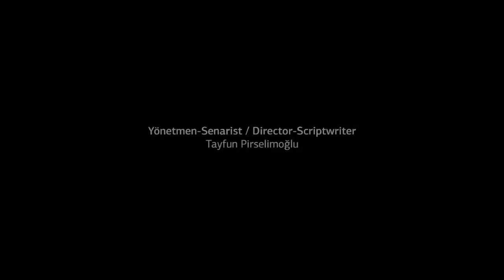KERR (2021) - Alternatif Fragman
İstanbul Film Festivali ile Antalya Film Festivali'nde en iyi yönetmen ödülünü alan Tayfun Pirselimoğlu imzalı Kerr filmi  95. Akademi ödüllerinde yarışacak.